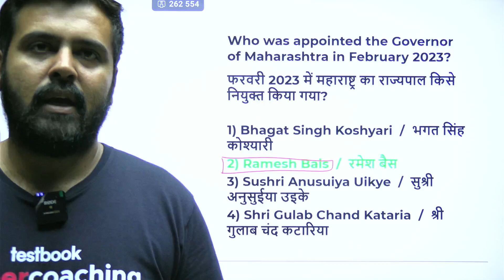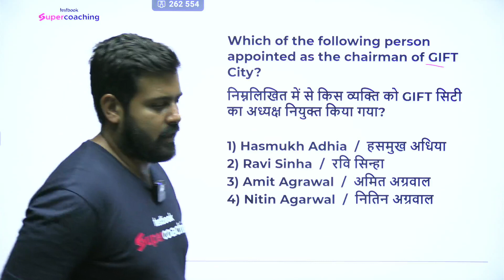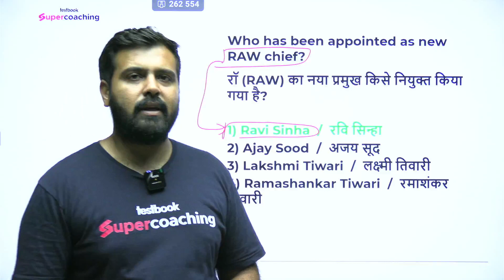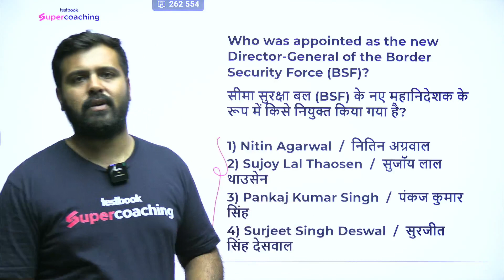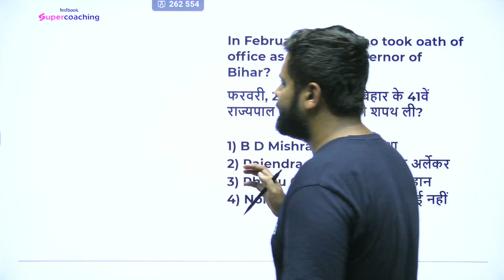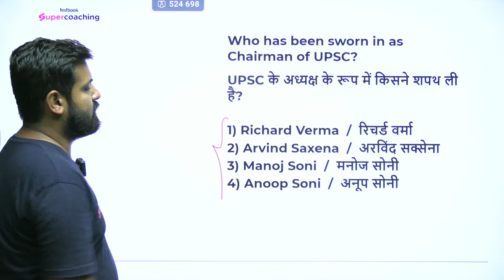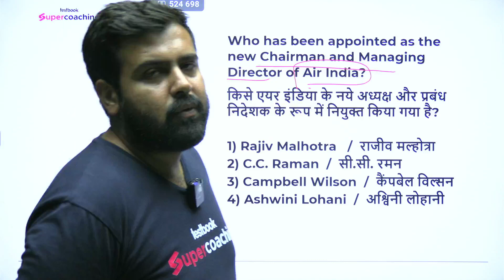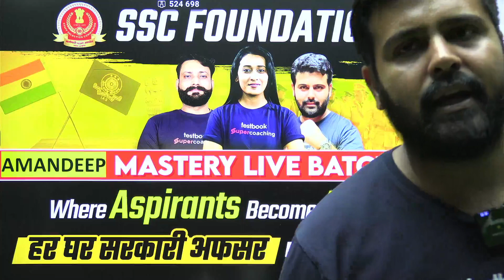प्रमुख नियुक्तियाँ 2023 | Appointments 2023 Updated SSC MTS | CGL | CHSL- 15 Minute Show By Aman Sir